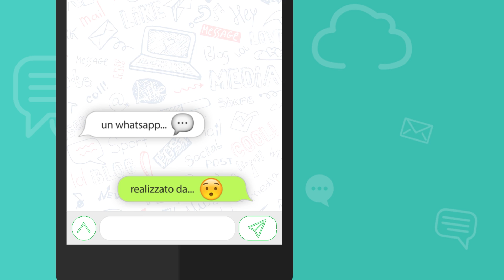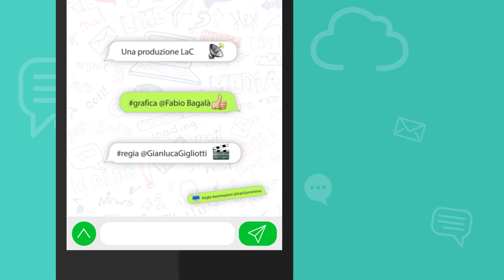Il WhatsApp di...? - Pasquale Motta - 10-09-2017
Dopo il sogno, la delusione: il G7 dei ministri degli Interni non si terrà a Pizzo. Ecco l'analisi del direttore Pasquale Motta nel suo WhatsApp!